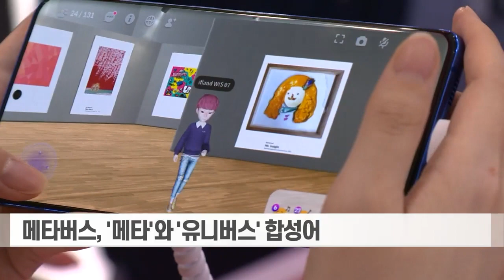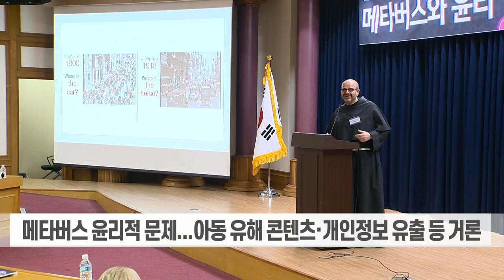한-이탈리아 국제심포지엄... "기술은 인간을 위한 도구로 남아야" (20230704)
# 한-이탈리아 국제심포지엄... "기술은 인간을 위한 도구로 남아야"